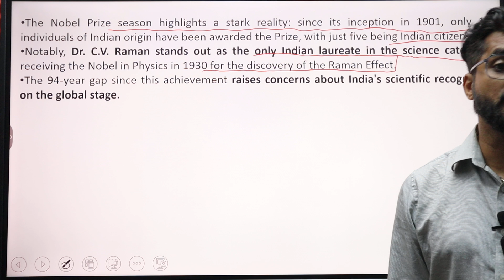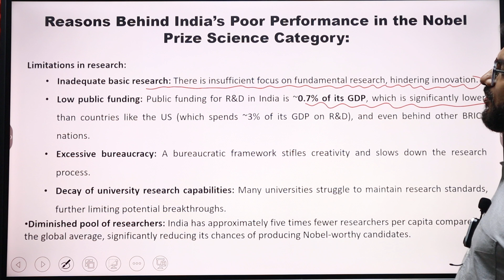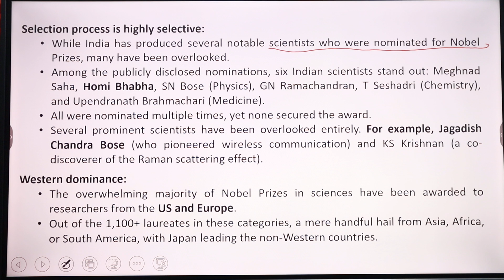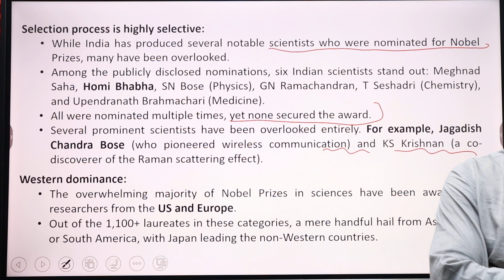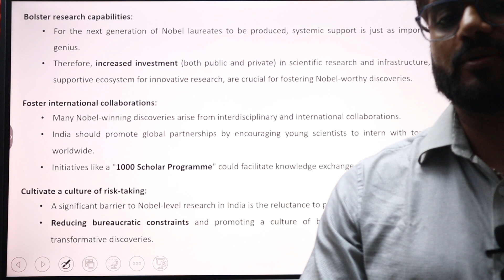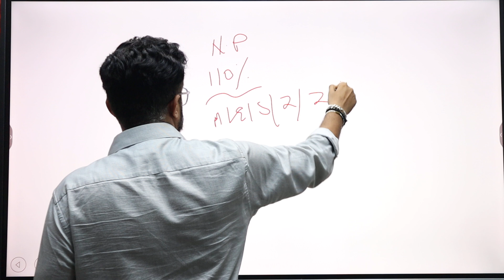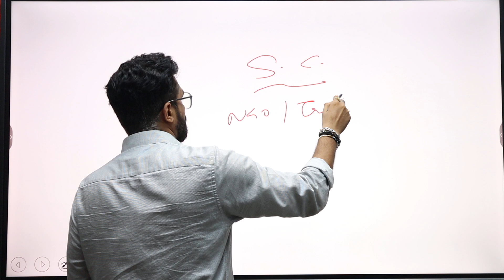What can India do to End the Science Nobel Drought